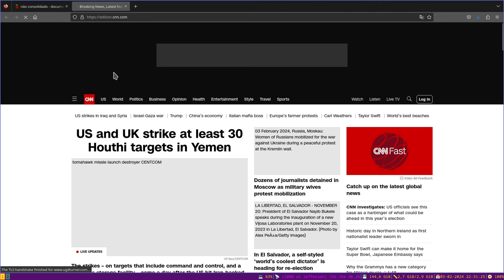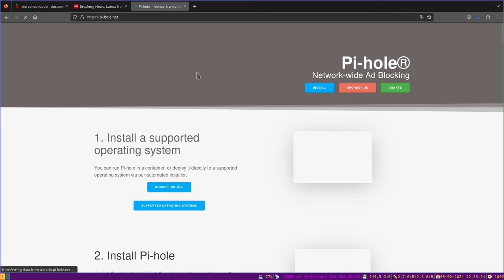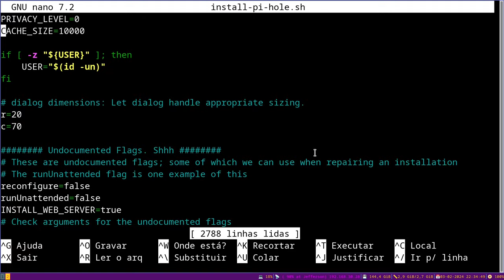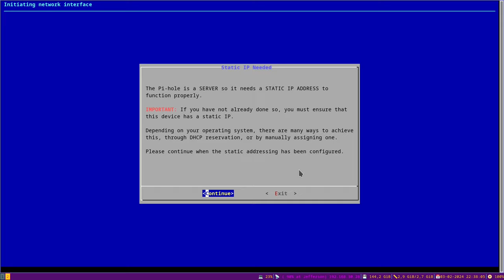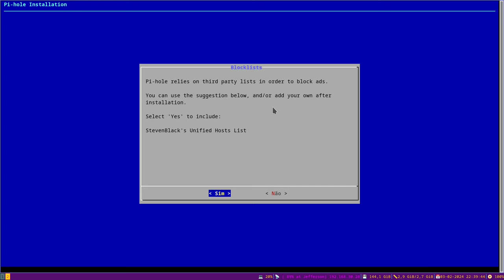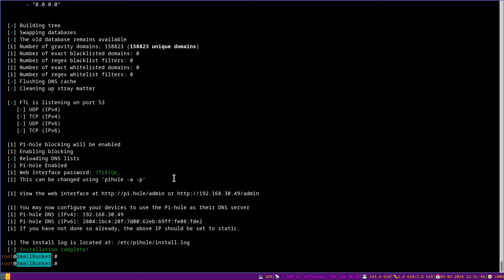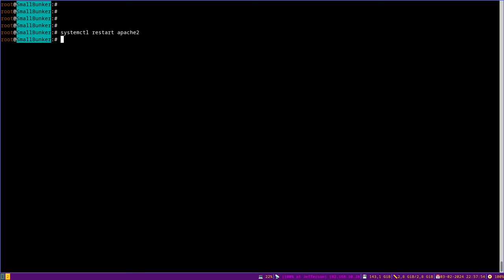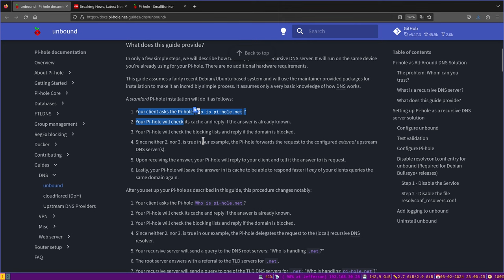Instalação COMPLETA PIHOLE @Curso Homelab com Linux #5